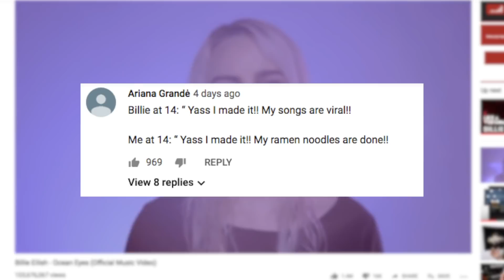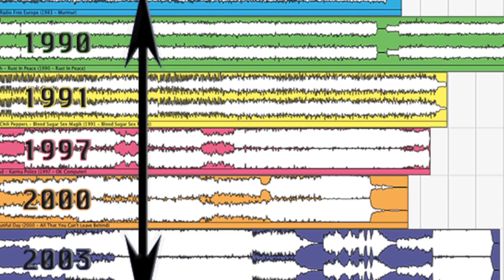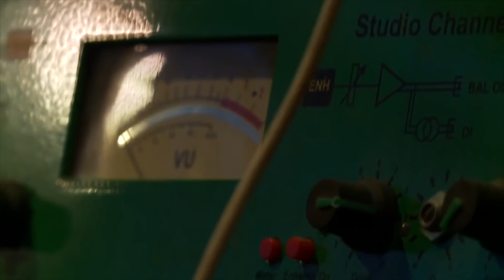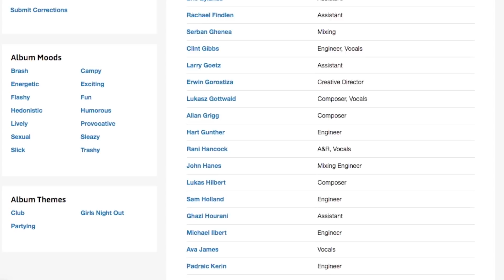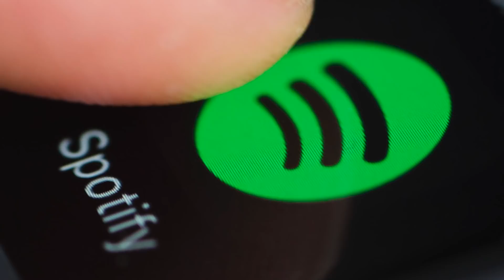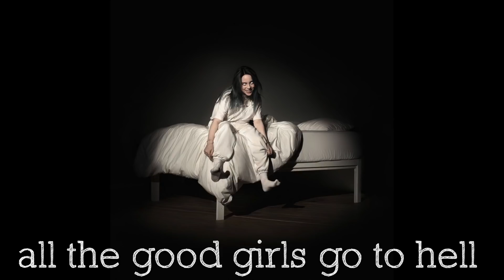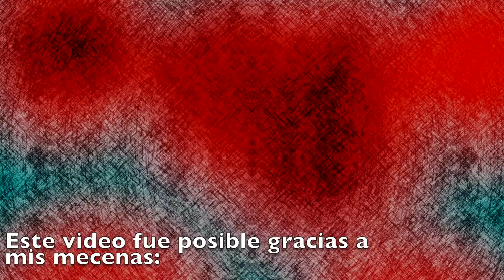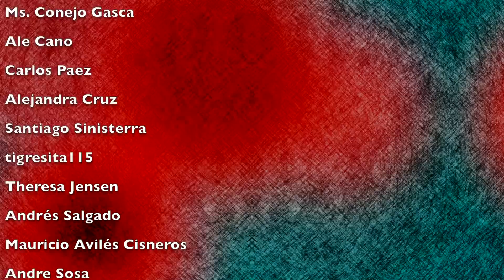Billie Eilish: La niña prodigio que revolucionó el pop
Billie Eilish a los 14 años logró un gran éxito internacional con su primer sencillo Ocean Eyes, el cual subió a Soundcloud y se volvió viral. Este año lanzó su primer LP titulado "When We All Fall Asleep, Where Do We Go?" el cual ha recibido gran acogida por el público y la crítica. En este video explico por qué su manera de hacer música y llegar al estrellato son revolucionarios en la música pop de la época.

Toda la música que usé en este video la saqué de un servicio genial para música libre de copyright para creadores de contenido.